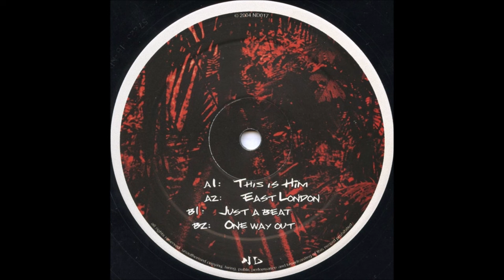Mark Williams - One Way Out (B2) [ND017]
Mark Williams - Its A London Thing EP
Label: Native Diffusion – ND017
Format: Vinyl, 12", 33 ⅓ RPM
Country: Sweden
Released: May 2005
Genre: Electronic
Style: Tribal, Techno
TRACKS
A Side
Mark Williams - This Is Him
Mark Williams - East London
B Side
Mark Williams - Just A Beat
Mark Williams - One Way Out